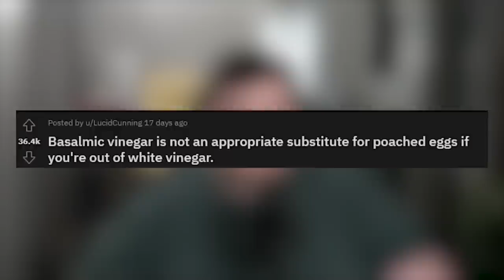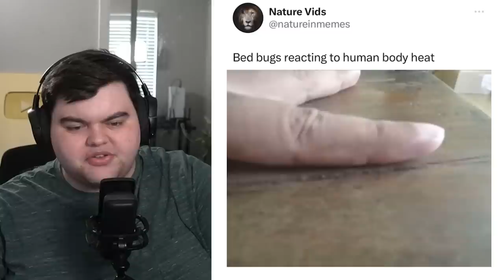r/OddlyTerrifying | CLOSE THE DOOR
✅ Install Raid for Free Mobile and PC and get a special starter pack with an Epic champion Knight Errant 🎉 Log into the game for 7 days between now and July 24th and get a free legendary champion Artak

r/OddlyTerrifying is the place for all things odd and terrifying. Today we collected the very best, most terrifying posts from r/OddlyTerrifying

PIEE
Taylor Forbes
Blake
project null void
AsherTrasher

description tags, sucka:
damien lee, reddit, subreddit, r/, damien reddit